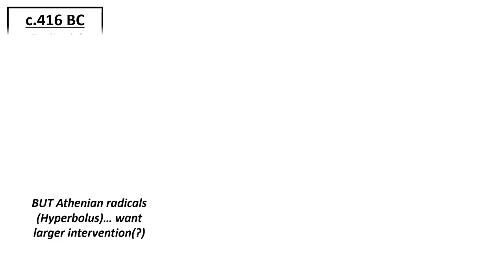Geostrategy of the Peloponnesian War 4: Syracuse and the Ionian War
Why did Athens invade Sicily? This is Part 4/5 in a re-examination of the strategies used in the 2nd Peloponnesian War. This video focuses on the strategies in the final 15 years of the war: Athens' culminating gambit at Mantinea, the reasons for the Sicilian Expedition, and Sparta's ultimately-successful effort to destroy the Athenian Empire.

All errors are my own - especially the pronunciation!

▬ CHAPTERS ▬▬▬▬▬▬▬▬▬▬
0:00 - Introduction
0:33 - [I] The Peace of Nicias
3:06 - [II] Alcibiades: The Culmination of Athenian Strategy
6:44 - [III] The Sicilian Expedition
13:18 - [IV] Ionian War 1: The Conventional Strategy Reversed
17:38 - [V] Ionian War 2: War Termination
22:51 - [VI] Conclusion

▬ SOURCES ▬▬▬▬▬▬▬▬▬▬
Thucydides, The Peloponnesian War [Bks 5, 6, 7, 8]

Kagan D. The Peace of Nicias and the Sicilian Expedition. Cornell University Press 2013.
Kagan D. The Fall of the Athenian Empire. Cornell University Press 2013.
Hanson V. A War Like No Other. Random House 2006.
Henderson B. The Great War Between Athens and Sparta. Hauraki 2015.
Lazenby J. The Peloponnesian War. Routledge 2007.
Rusch S. Sparta at War. Frontline 2011.
Sears M. Understanding Greek Warfare. Routledge 2019.

▬ ATTRIBUTIONS ▬▬▬▬▬▬▬▬▬▬
Google Maps for the maps and the placement of the towns. Locations corroborated with Wikipedia (i.e. Corinth today is not where ancient Corinth was). Roads follow the route of modern highways, but they seem to match ancient routes well enough.

Made using Powerpoint 2013, Audacity, WavePad and VideoPad.